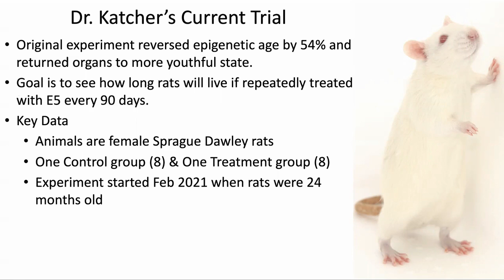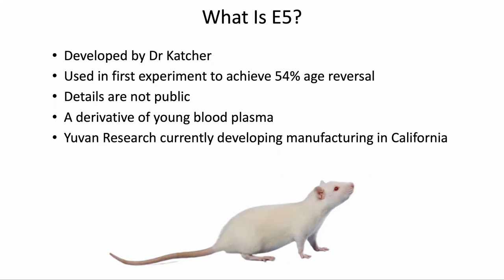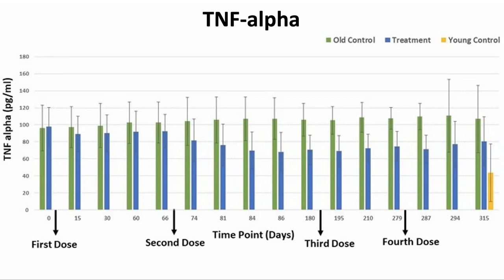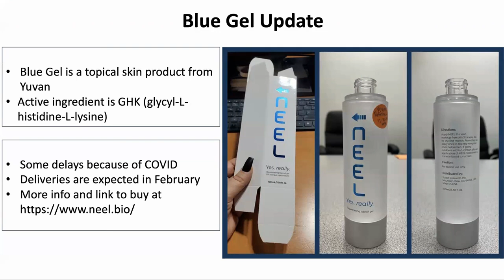Dr Katcher's E5 Experiment - Feb 2022 Update | Review By Modern Healthspan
In this video we report on the Feb 2022 update from Dr. Katcher's experiment with E5, where he is testing to see how long the rats will stay alive if they are given an E5 injection every 90 days.

Reversing age: dual species measurement of epigenetic age with a single clock

Expiration date: Feb 28, 2022)

100% Trans-Resveratrol 1000 mg ProHealth